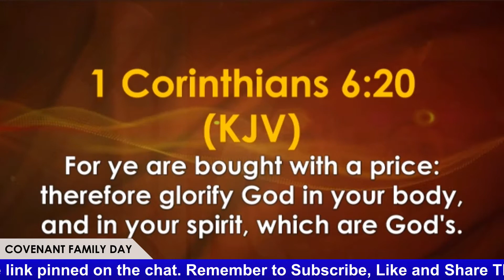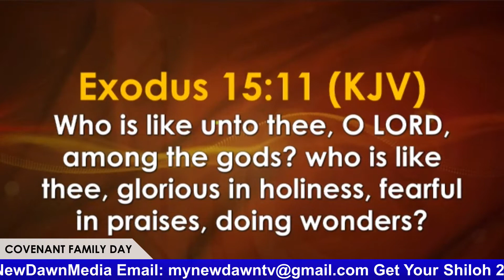FAITH TABERNACLE CHOIR | COVENANT FAMILY DAY| PRAISE \ INSTANT TESTIMONIES |NEWDAWNTV |MAY 23RD 2021